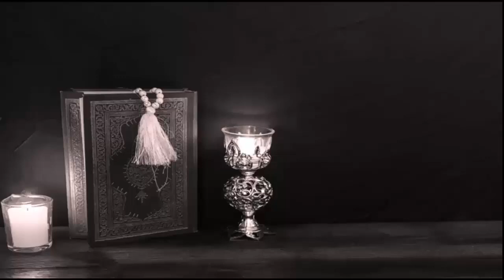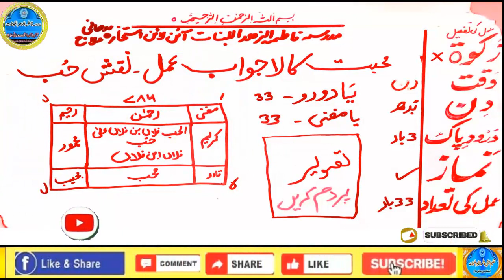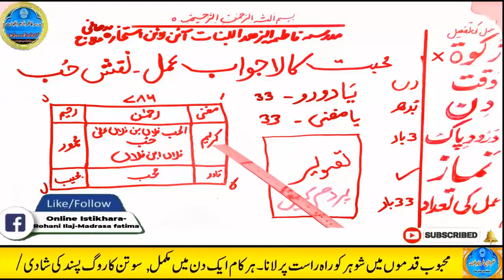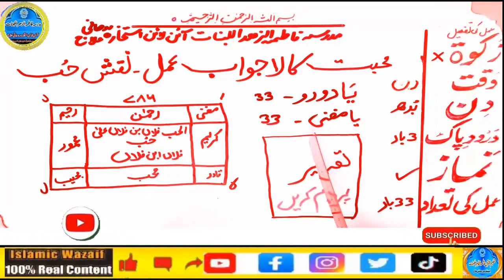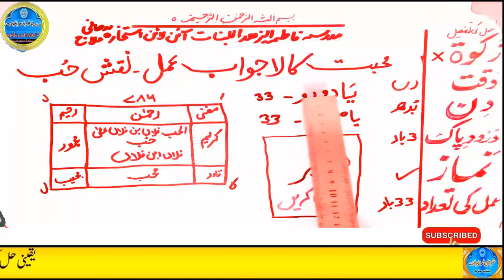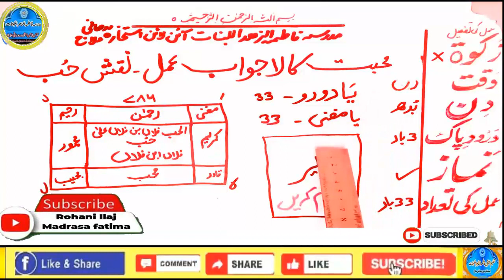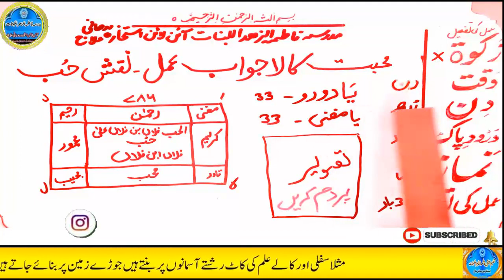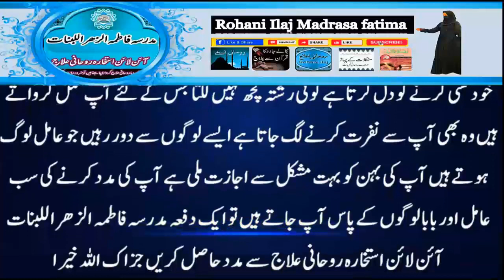mohabbat ka wazifa, wazifa for love, love marriage, mohabbat ka wazifa aag jesa, mohabbat ka taweez